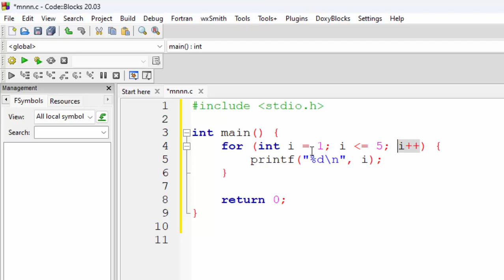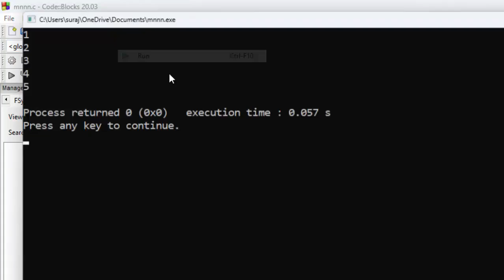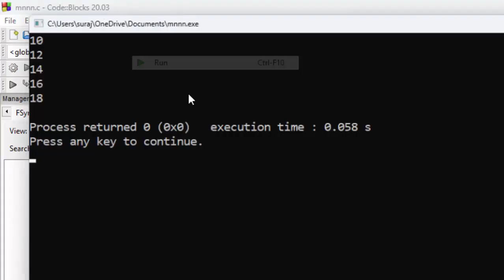Loops In C: C Tutorial In Hindi@COMPUTEREXCELSOLUTION